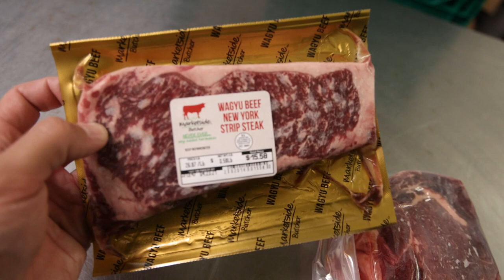Frankie's Free Range Meat | WAGYU GIVEAWAY! | Organ Grind is BACK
00:00 - My face is numb
00:59 - Wagyu promotion
02:20 - Inner desires
02:59 - What else to do?
03:57 - Organ grind is coming
05:38 - Finished for the day
07:10 - Thanks for joining
08:29 - The work never ends